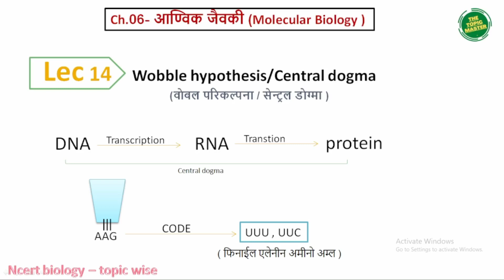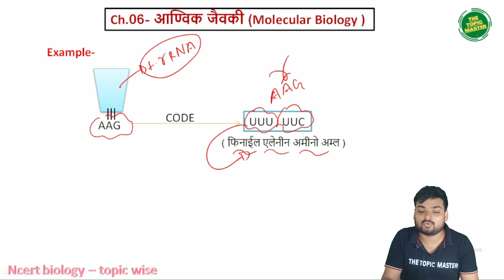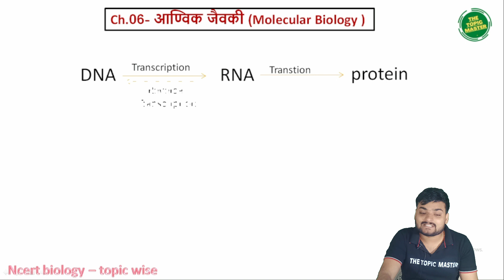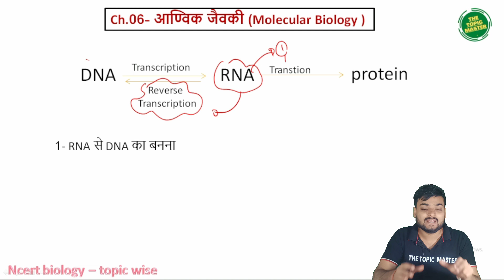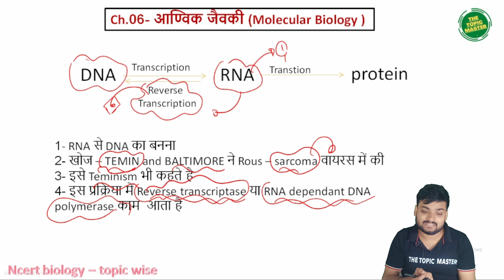Lec.14 -वोबल परिकल्पना / सेंट्रल ड्रोग्मा | Molecular genetics(आण्विक जैवकी) | biology-12th/NEET.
✔️ Class:- 12th
✔️ Subject:-  ncert biology
✔️ Chapter:- 06- Molecular genetics(आण्विक जैवकी)
✔️ Topic Name:-वोबल परिकल्पना / सेंट्रल ड्रोग्मा
✔️ Topics Covered in This Video:-Lec.14 -वोबल परिकल्पना / सेंट्रल ड्रोग्मा  | Molecular genetics(आण्विक जैवकी) | biology-12th/NEET.

हमारा उद्देश्य है हर topic को अपने एस प्यारे से चैनल पे upload करेने का,  ताकि किसी भी student को किसी भी topic में problem हो तो वो हमारे द्वारा बनाये गए topic wise विडियो से अपने topic औए cocept को बहतर कर सके.
साथ ही साथ आप को उचित note भी दी जाती है जिसमे ncert और exam से releted सभी points को अच्छी तरीके से cover जाता है|

[BIOLOGY]---
-NCERT hindi/english